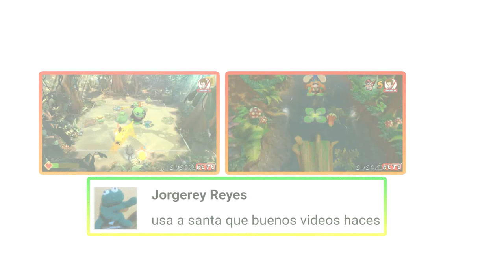► BANE DESTROZA EL BATIMÓVIL: #25 Teen Titans GO! Figure 🌟GAMEPLAY EPICO!🌟 ESPAÑOL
┗┫┏━━┓┣┛╲╰┳╮!! ¡ES GRATIS!!-┃
DESEAS DONAR Y APOYAR EL CANAL? AQUÍ LO PUEDES HACER
CUALQUIER CANTIDAD AYUDARA MIL GRACIAS COMPIS :3